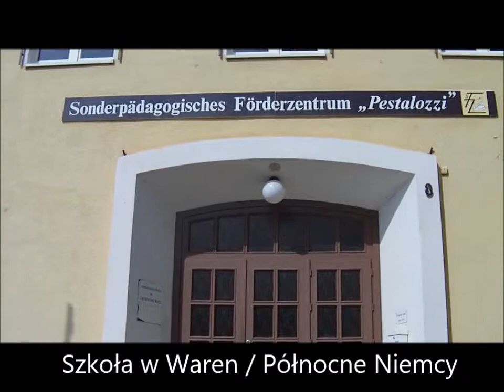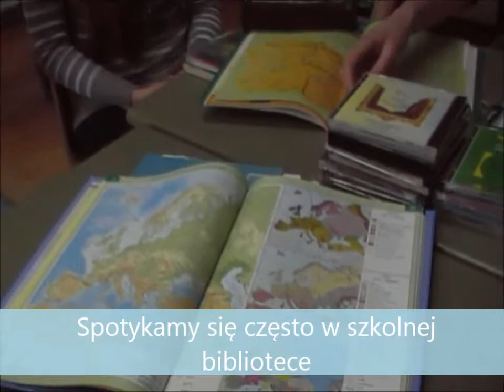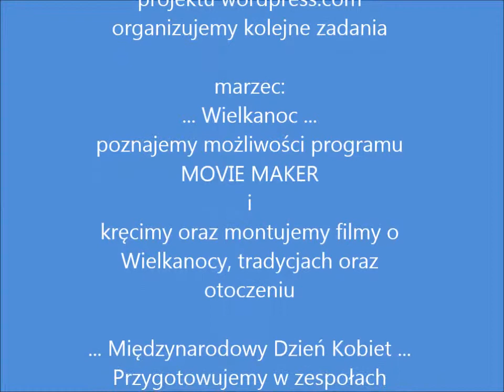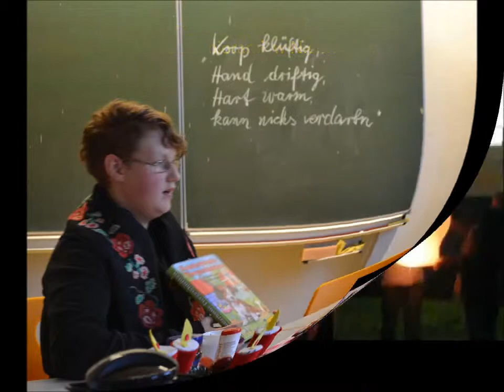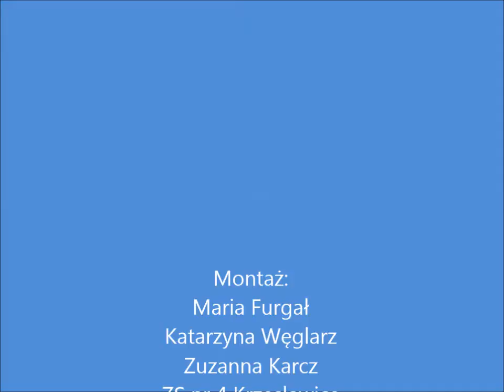Podsumowanie projektu eTwinning VI 2013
Projekt "Przez rok szkolny z etwinning" realizowany był przez szkoły z 3 krajów: uczestniczyły w nim zespoły z Polski, Niemiec oraz Czech. Niniejszy montaż powstał z materiałów wypracowanych przez międzynarodowe zespoły projektowe - posłuży on jako element ewaluacji projektu oraz materiał dydaktyczny